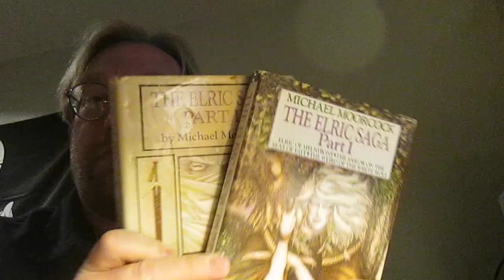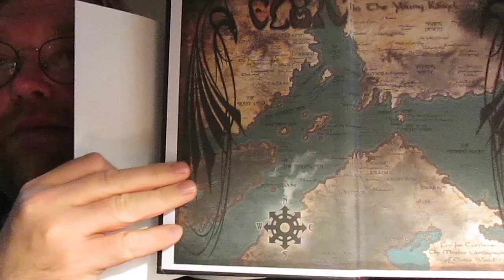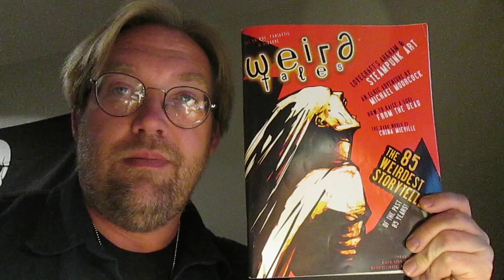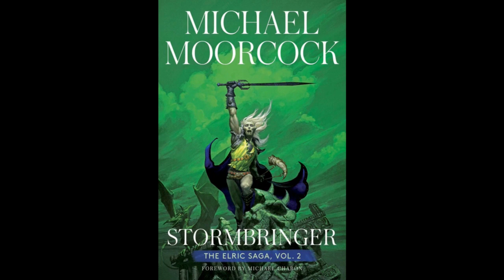Book Review: The Citadel of Forgotten Myths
Elric of Melnibone is back!  Michael Moorcock's new book features three new stories of Elric and Moonglum as they travel to the other side of the know world.  Seeking knowledge of the his people's past, Elric seeks red pearls guarded by a demon, looks for a plant that could cure him of his cursed thin blood, and protects a kingdom founded by his people from a upcoming army intent to steal there greatest treasure.  Armed with his black, sentient sword Stormbringer, Elric must try to overcome these obstacles.